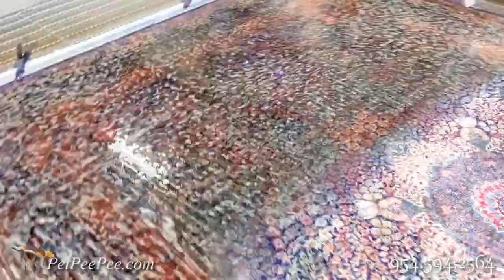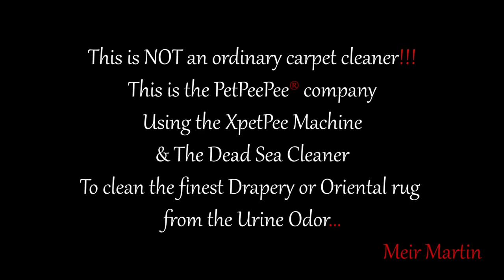My Expectation Upon Delivery the Oriental carpet | By PetPeePee Company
My Expectation Upon Delivery the Oriental carpet cleaning | By PetPeePee Company, International service for urine odor removal from the Fine rugs. using DHL for Pick up & Delivery.

Servicing the Country of France.

Shipping Oriental rug overseas to be clean from urine odor by the PetPeePee Company.

Email pictures of your rug, includes the size and why the carpet needs to be clean. Describe any stains or a tear in the Oriental rug.

After receiving the email, we may call you or ask more questions regarding the rug.

Finally, we will ask for your zip code to calculate the shipping price.

We will provide you with a Price to clean and remove the urine odor + the shipping.
We will arrange UPS or DHL to pick up the box/package after we Email you the Label and instructions.

After the box picks up, we will track the shipment to the Waterhouse; upon receiving, we will send you a picture of your rug on the Vacuum Floor.

It will take 5 to 14 days to clean your rug and remove the urine odor. During this time, we will send you a link to how your Oriental rug gat cleaned, and then we will email you the Invoice.

We never ask for a credit card; we will use a platform that you are working and knowledgeable about.

After receiving the payment, your rug will be box and ship back, and you will receive a picture of your rug in the box, the box with the Label to confirm the address is correct.

Upon receiving the box, we will ask you to examine the Oriental rug by smelling and Viewing the color end the rug condition.

We will appreciate it if you lat as know your impartation.
Thank you, Meir Martin, for being the owners of the PetPeePee company.

PetPeePee company Nationwide service specializes in Cleaning and Removing the dog cat urine odor from Oriental rug or Drapery.
Using the Natural Chemicals-free Dead Sea Cleaner And the XpetPee machine, the
 WASH the oriental rug THROUGH.
we provide a 100% guarantee in writing urine odor removal completely without masking or using the deodorizer or enzyme.
PetPeePee address: 1442 Southwest 12 Avenue Pompano Beach, FL 33069